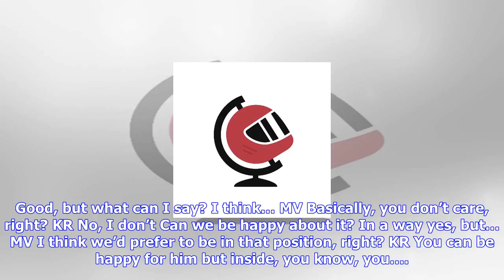F1 | Kimi and max try hard to be happy for hamilton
Kimi and max try hard to be happy for hamilton

Date published October 30 2017 Put on the spot after Lewis Hamilton’s championship triumph in Mexico...